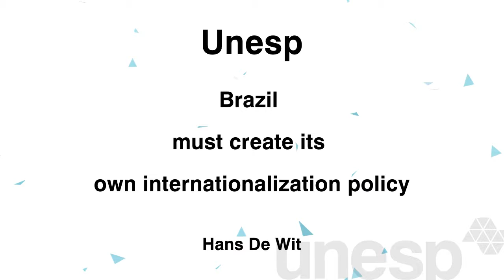Unesp Brazil must create its own internacionalization policy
One of the leading experts of the world on internationalization of higher education has visited Unesp. Professor Hans de Wit is the director of the Center for International Higher Education at the Boston College in the United States.

Professor Hans de Wit was also an advisor for Unesp’s Internationalization Plan, which was developed as part of Unesp’s project within the CAPES PrInt Program.

The expert from the Boston College spent a few days meeting with the Project’s Steering Committee. During this period, we had the opportunity to hear from professor Hans de Wit, his vision of the internationalization of Unesp and the Brazilian universities.